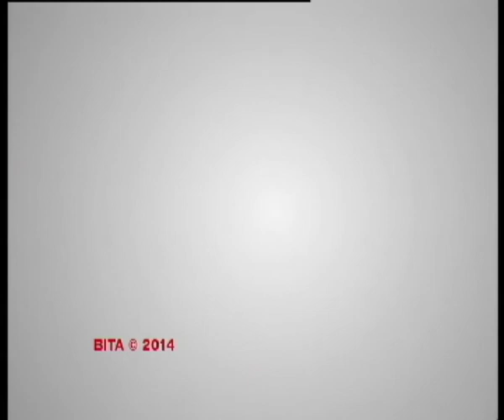Ток-шоу "На часі": Олена Корчака